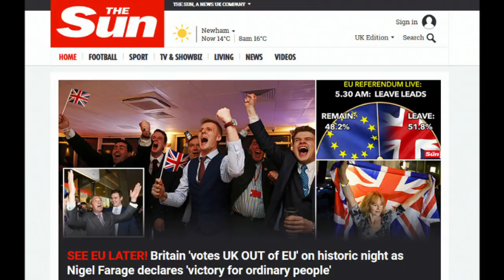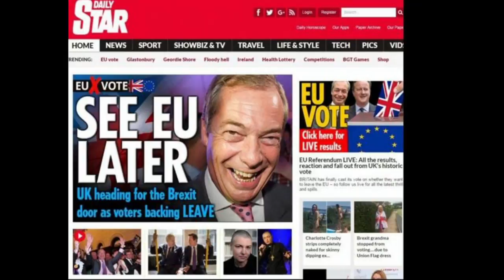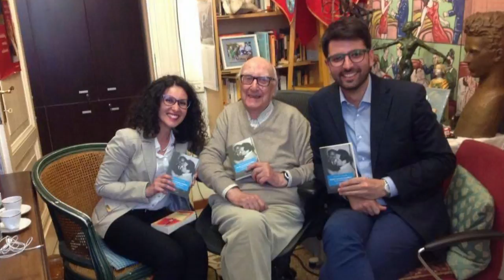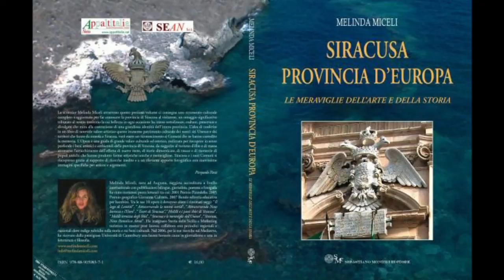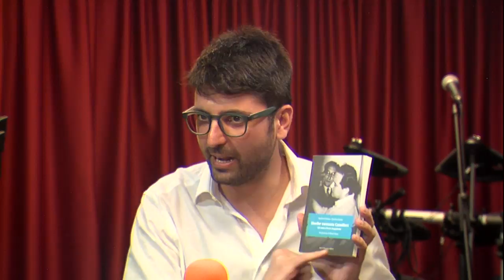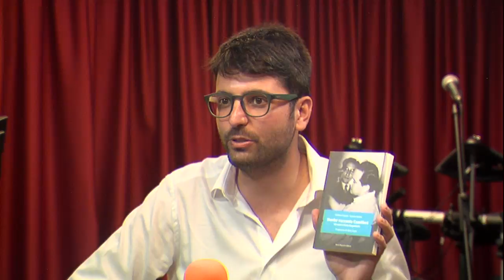24/06/16 Andrea Cassisi - Desire' Alabiso - Melinda Miceli (col.tel.)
►►Ospiti in studio:
- ANDREA CASSISI Giornalista
- DESIRE' ALABISO
In col.Skype:
- AMIRA MUNTEANU BERGMANN
In col. Telefonico:
- MELINDA MICELI Scrittrice
►Tutti sintonizzati sul canale 819 digitale terrestre Sicilia
►Tutti online e in streaming video su:

Guarda: "Intervista a Cristina D'Avena"